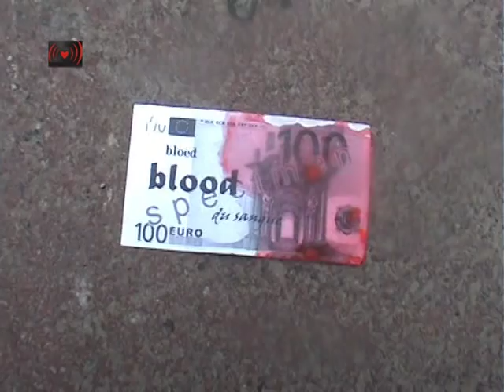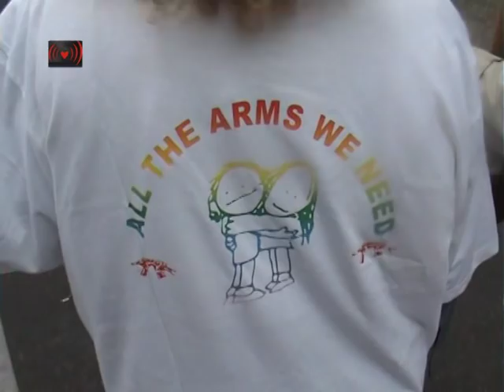Stop wapenhandel.Stop EADS.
Persbericht: Aandeelhouders geweigerd op aandeelhoudersvergadering -- protest tegen wapengigant EADS. Amsterdam 31 mei 2012 -- Vandaag protesteerden 100 mensen tegen wapenhandel en wapenindustrie bij de aandeelhoudersvergadering van wapengigant EADS in Amsterdam. Zes kritische aandeelhouders werd daarbij de toegang tot de aandeelhoudersvergadering ontzegd.

Toen de kritische aandeelhouders zich bij de vergadering meldden bleek de ING, verkoper van aandelen EADS in Nederland, de gegevens van een zestal mensen niet te hebben doorgegeven. Eerder had de ING telefonisch aangegeven dat EADS "bang voor activisten" was. "Blijkbaar willen de ING en EADS dat deze wapenhandelaren achter gesloten deuren vergaderen en is een kritische blik van buitenaf ongewenst", aldus Wendela de Vries van de Campagne tegen Wapenhandel. Vier kritische aandeelhouders konden wel naar binnen.
Het weigeren van de aandeelhouders leidde ertoe dat veel kritische vragen over de rol van EADS in wapenhandel niet gesteld konden worden. Wel zijn vragen gesteld over de wapenhandel van EADS met Indonesië en Kazachstan, over EADS wapens die via Libië wellicht op de zwarte markt in Noord-Afrika op zullen duiken en over de rol van EADS in kernwapenproductie. De meeste antwoorden van EADS waren tamelijk ontwijkend, het wapenbedrijf schuift alle verantwoordelijkheid van zich af richting overheid.